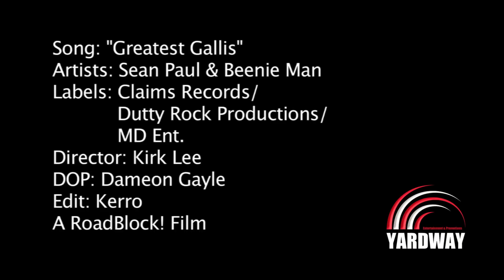Sean Paul ft Beenie Man Official HD Video) 2013